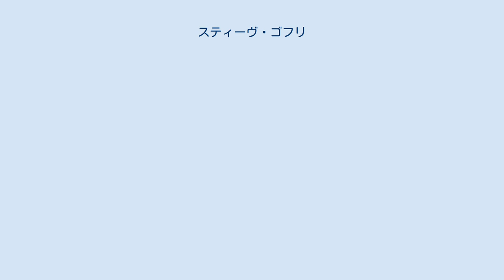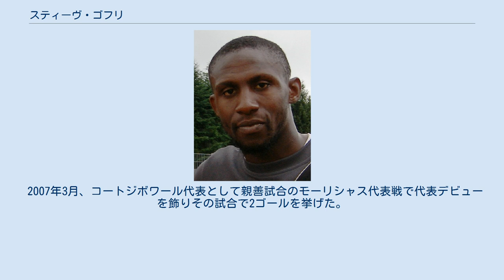スティーヴ・ゴフリ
ブネイ・イェフダ・テルアビブの選手
イヴェルドン＝スポールFCの選手
ローレ・スティーヴ・ユルリク・ゴフリ（Lohoré Steve Ulrich Gohouri、1981年2月8日 - 2016年1月2日）は、コートジボワール・アビジャン出身の同国代表サッカー選手。
 コートジボワールのアビジャンに生まれる。
5歳の時に家族と共にフランスに渡りパリ郊外で幼少期を過ごした。
 CSブレティニのユースに加入しキャリアをスタートさせる。
当時のチームメイトにパトリス・エヴラがいる。
その後パリ・サンジェルマンFCのユースに移ったがトップチームで公式戦に出場することは出来なかった。
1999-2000シーズン途中、イスラエル・プレミアリーグのブネイ・イェフダ・テルアビブFCに移籍。
13試合4ゴールの成績を収めクラブは降格の危機を免れた。
 ブネイ・イェフダを退団し、ナツィオナルリーガAのイヴェルドン＝スポールFCに移籍したがクラブは降格した。
2003年1月にセリエAのボローニャFCに期限付き移籍するが、所属した半年間で出場機会は得られなかった。
翌シーズンからはチャレンジリーグのFCファドゥーツでプレーし、UEFAカップに出場した。
2005年9月27日、スーパーリーグのBSCヤングボーイズに4年契約で移籍した。
 1年でヤングボーイズを去り、2006年12月28日にブンデスリーガのボルシア・メンヒェングラートバッハと3年半の契約を結んだ。
2007年1月27日、エネルギー・コットブス戦でデビューを果たした。
2008年夏にボルシアⅡに降格し2009年12月に解雇された。
 2010年1月12日、プレミアリーグのウィガン・アスレティックFCに移籍した。
2011-12シーズン終了後、契約満了により同クラブを退団した。
 2012年8月28日、マッカビ・テルアビブFCに1年契約で加入し、12年振りにイスラエルでプレーした。
 2013年6月29日、ギリシャ・スーパーリーグのシュコダ・クサンティFCへの移籍が発表された。
 晩年はドイツの下部リーグでプレーしていたが、2015年12月11日を境に行方が分からなくなり、2016年1月2日、ライン川にて水死体となって発見された。
34歳没。
 2007年3月、コートジボワール代表として親善試合のモーリシャス代表戦で代表デビューを飾りその試合で2ゴールを挙げた。
アフリカネイションズカップ2008のも出場した。